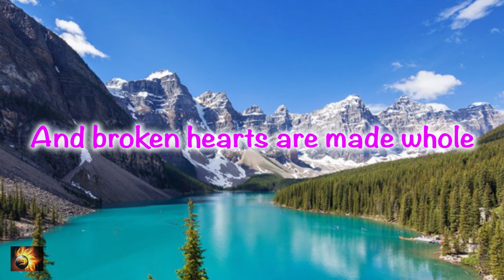Glorious-Lyric Video by Unquenchable Flames Music ( Beatrice Allen &Team)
MORE+